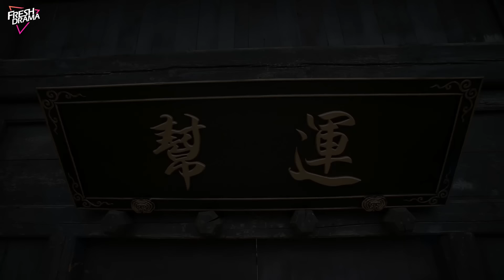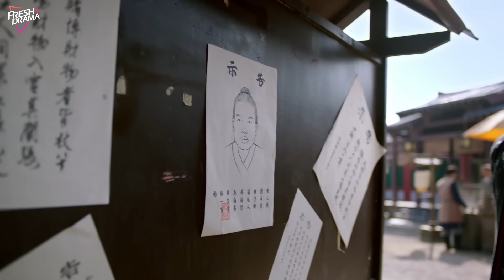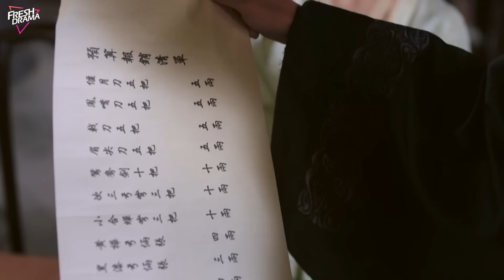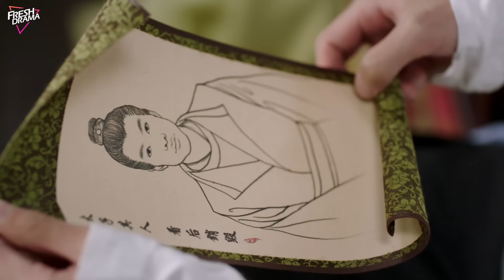【恐女王爷请留步】01｜女侠闯入澡堂抓人，谁料撞上王爷在沐浴更衣，治好他多年的女人过敏症！｜许凯 田曦薇 金子璇 李若天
剧名：恐女王爷请留步
主演：许凯 田曦薇 金子璇 李若天
集数：3